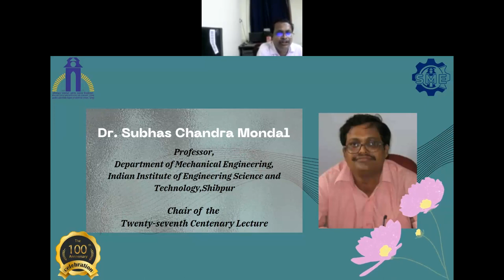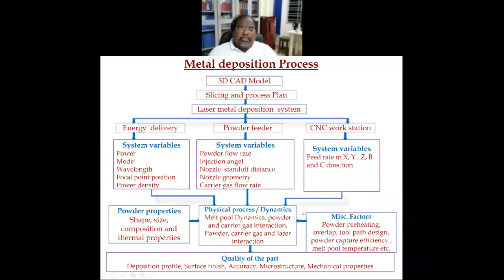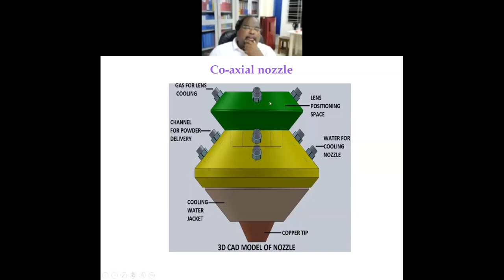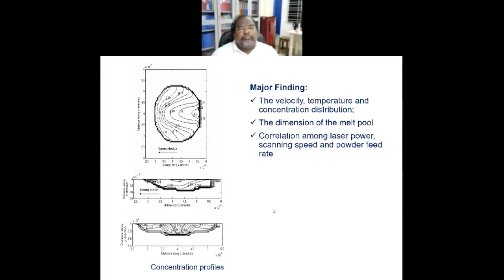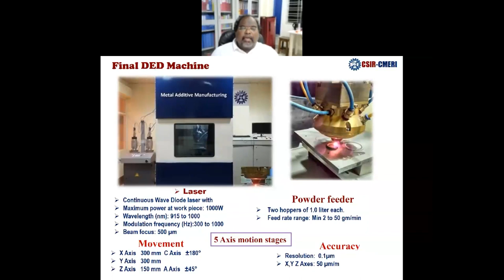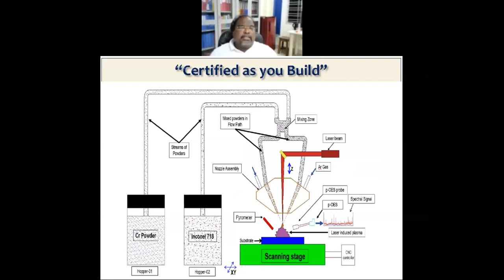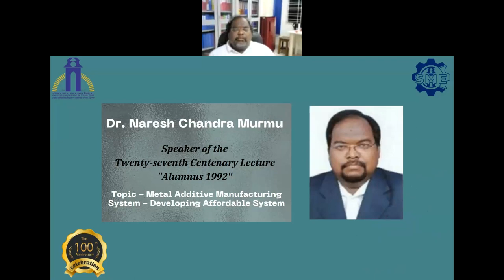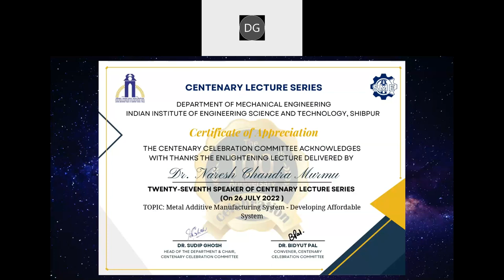Centenary Celebration, Mech Engg, IIEST Shibpur, 27th Centenary Lecture, Dr. Naresh Chandra Murmu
This video is the recorded version of the Twenty-seventh Centenary Lecture by Dr. Naresh Chandra Murmu, delivered on 26th July 2022, as part of the Centenary Celebrations of the Department of Mechanical Engineering, IIEST Shibpur.